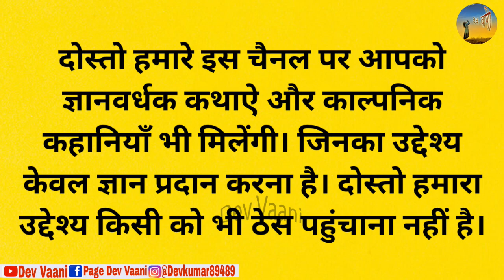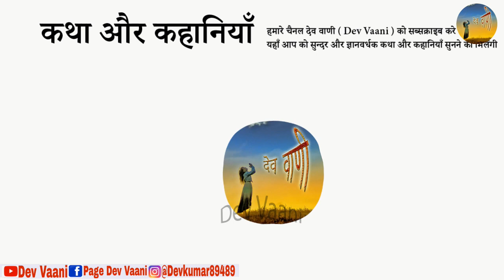चतुर ग्वाले के गरम जामुन और एक औरत - कथा || hindi kahaniya || hindi story